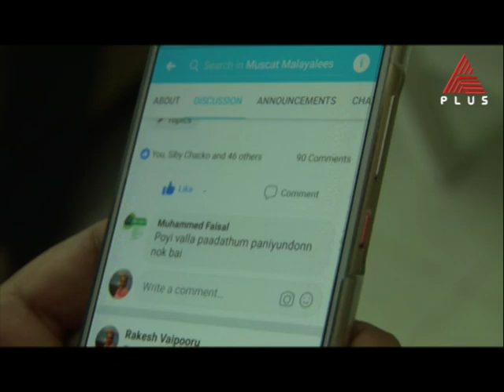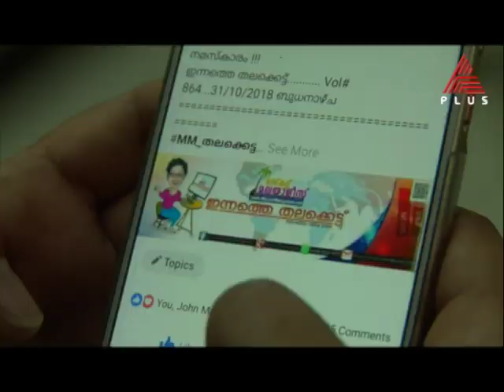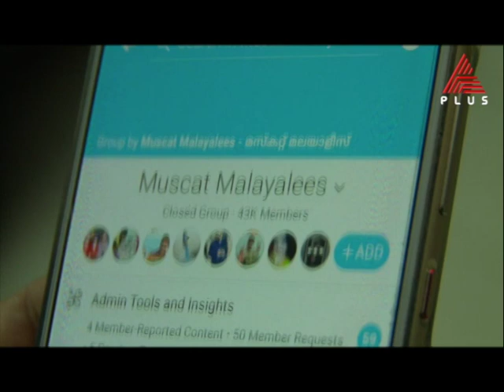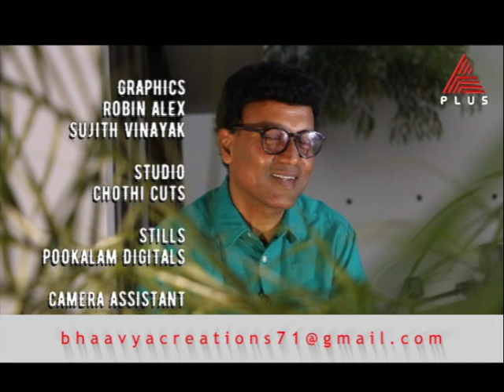marunadum malanadum Muscat Malayalees